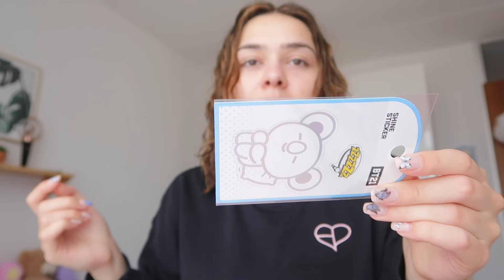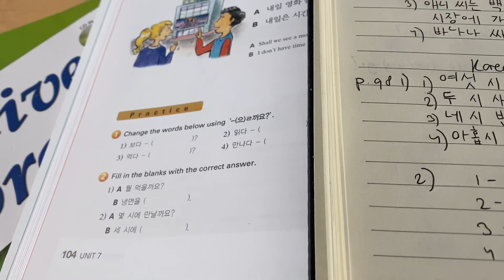vlog: new workout shoes, studying for my korean exam + back to the gym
workout i did:
-5 min treadmill
-5 min crosstrainer
-low row (10 x 3)
-abduction (10 x 3)
-chest press (10 x 3)
-shoulder press (10 x 3)
-leg curl (10 x 3)
-adduction (10 x 3)

main instagram: @imaniheda
k-pop instagram: @cooky.milk

FAQ:
-where are you from/based?
My nationality is Dutch, I was born and raised in the Netherlands, and I still live here. I'm from the Caucasus region by ethnicity. For personal reasons I'd rather not disclose the country I'm from, maybe I will in the future.

I am 24 years old, born in 1997.

i use the canon g7x mark ii, for my desk video's i use my iphone 11 pro max.